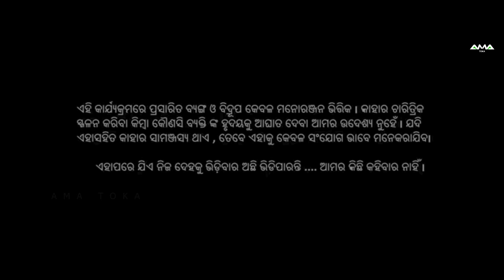Barsa Dina Katha || Rain Video || Odia New Comedy Full Video 4K || Ama Toka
Barsa Dina Katha Odia New Comedy 4K Teaser Ama Toka

 ►Cast - Soubhagya , Sonumanu , Soumya , Ladu ,          Dipu , Chandra , Rany , Papuni ,

►Direction & Screenplay :- N ANUP
►Concept :- Ama Toka
►DOP :- Ama Toka
►Ass. Director :- Saumya
►Ass. DOP :- Rudra
►Set Designing :- Jeet
►Production Manager :- Khuju
►Camera Equipment :- SPH STUDIO (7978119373)
►Light :- Kunu , Rudra
►Poster :- Ama Toka
►Edit & DI :- Ama Toka
►Producer :- Ama Toka
►Banner :- Ama Toka

This is the Copyright content of Ama Toka Any re-upload (Audio or Video) is strictly prohibited of this content. Legal action will be taken against those who violate the copyright of this content !